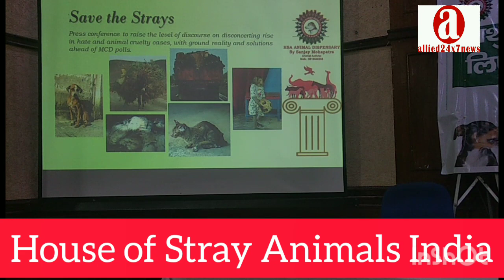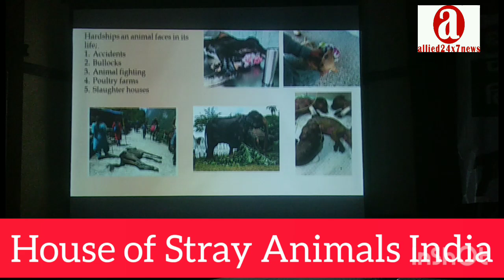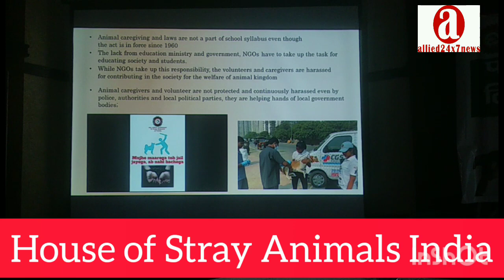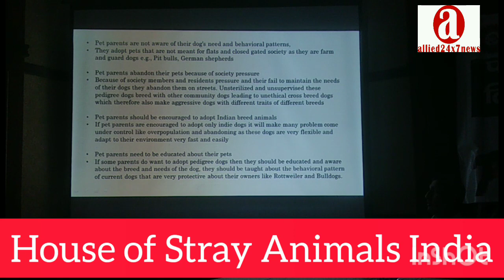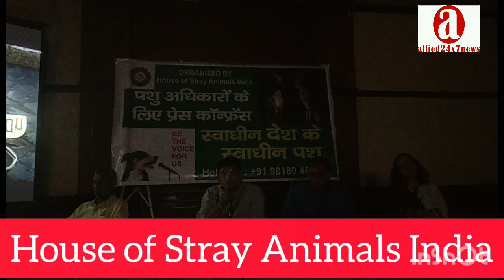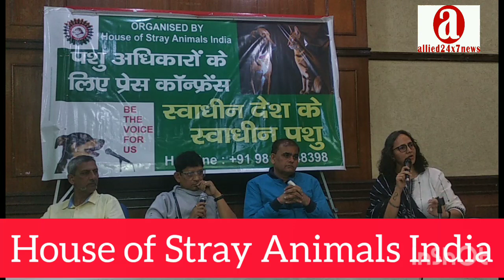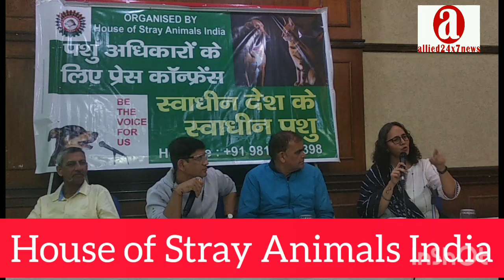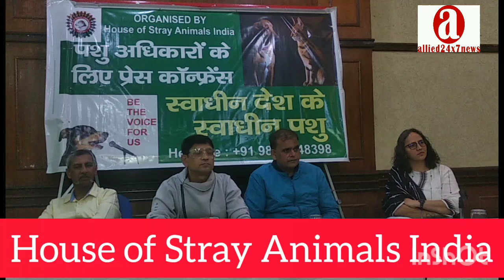save stray animals press meet ,legal aspects by Advocate Saumya Tandon